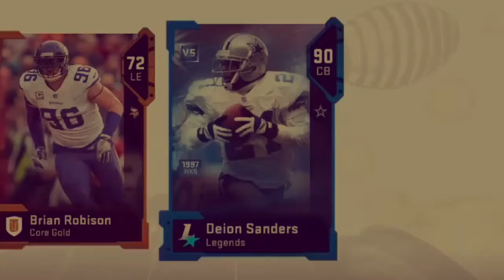Post Patch Opinion :: Madden 19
Idk man this game is going backwards. What’s your opinion? Let me know how you are feeling about the game in the comments.